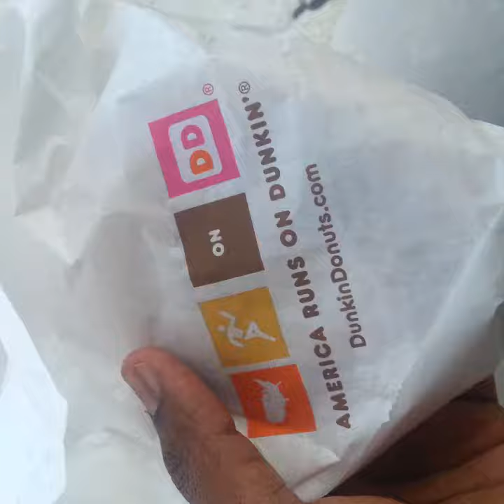Breakfast Sandwich Dunkin Donuts Eating with GPG # 7